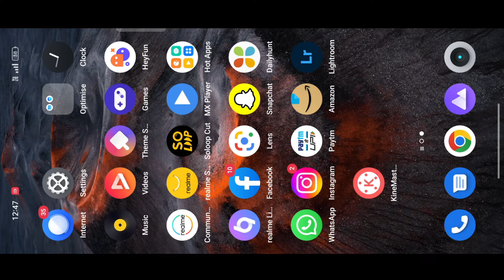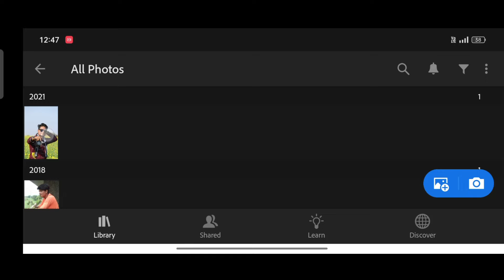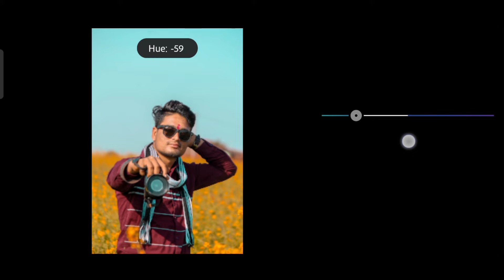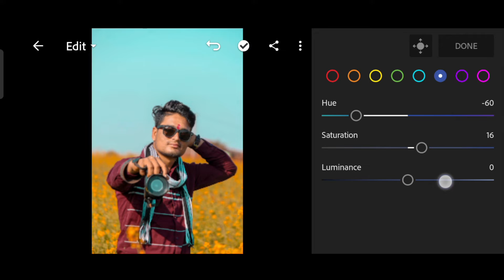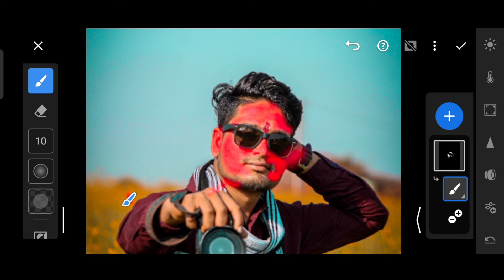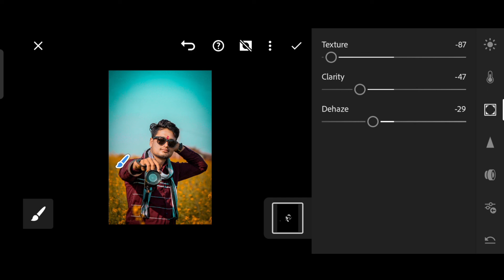haw to ending Yellow Colour Ki Ton Photo Mein Kesee Kaye Lightroom Vs Snapseed Vs PicsArt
lightroom se yelo color ki editing kaise karte hain kaise green tone late hain aur kaise yelo color Mein hai ekadam smooth karte Hain ekadam new video 2022 ki taiyari ke sath Dali ekli ekma 100% Sikh jaaoge mujh

thank you for my channel visit
how to

from Amla Nawaz and Madhya Pradesh India